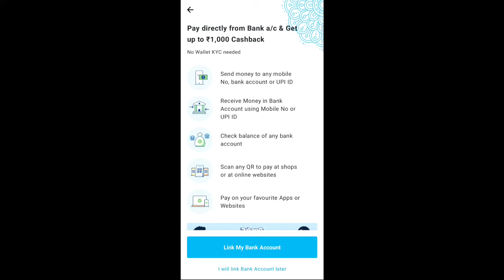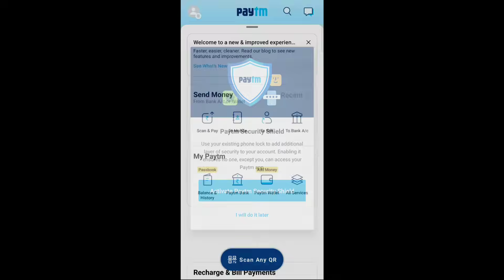How To Create Paytm Account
In this video I am going to show How To Register On Paytm Or Create Account On Paytm.